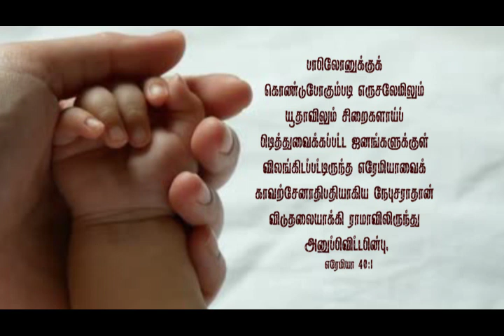December 2022 Promise Message | Fcm Trichy | Rev.Timothy Arockiaraj